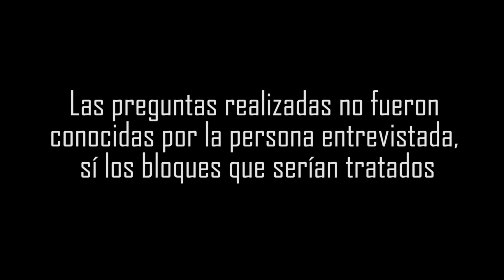(2) Entrevista al candidato del PP Joaquín Villanova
(2) Entrevista al candidato del PP Joaquín Villanova por Francisco Javier Zambrana Durán para Diario Alhaurín